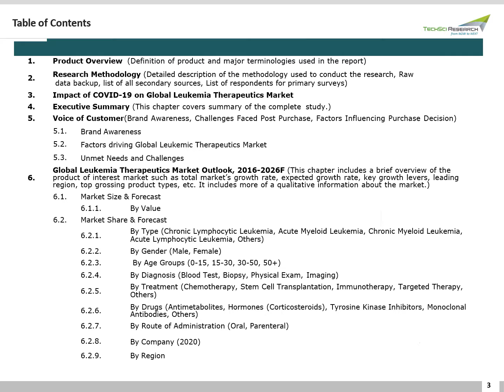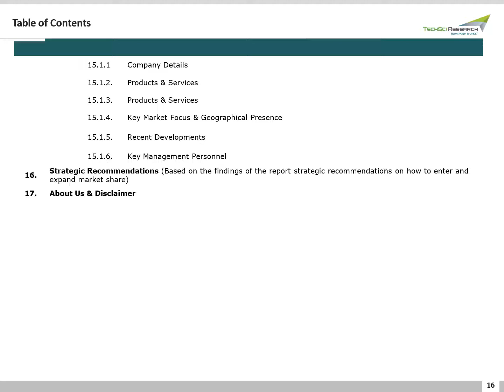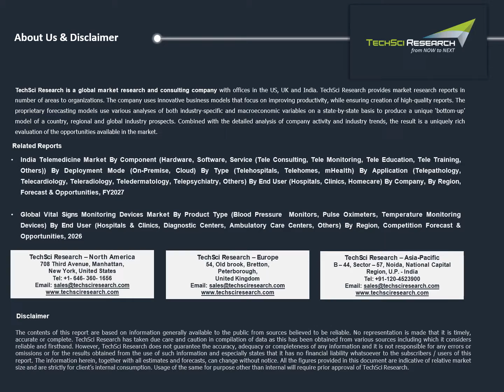Global Leukemia Therapeutics Market Size, Share and Forecast 2026 | TechSci Research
According to TechSci Research report, Global Leukemia Therapeutics Market is expected to grow at a formidable rate during the forecast period to reach USD7636.21 million on account of the increasing prevalence of leukemia.